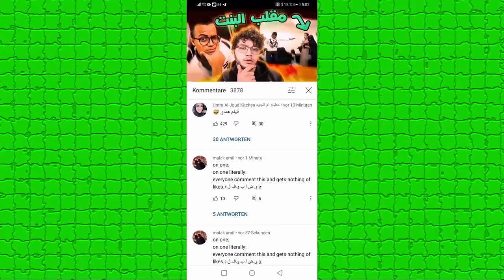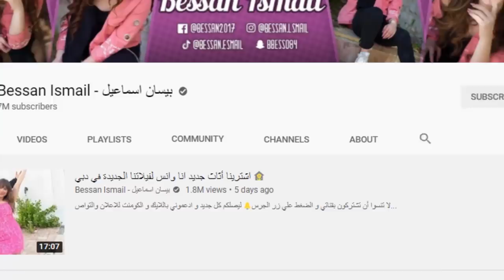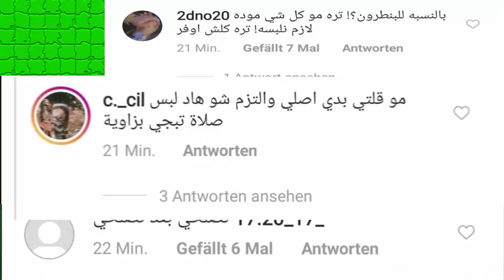اقوى فضيحة بيسان وامها وانس الشايب وخيانته مع مايا الجمال وبيسان تسب جواني وتهجم ابو فلة ونور ستارز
اصالة المالح
Music anasala
Alwan tube
Related
مملكة القصص
Related
Mo Vlogs
Ahmad Aburob
هلكني المرض !!
جول مان
اغنية طول ما احنا سوا //اصالة :انس
Eman Jaf
❤💙اصالة مالح - طول ما احنا سوا
GreenMoon